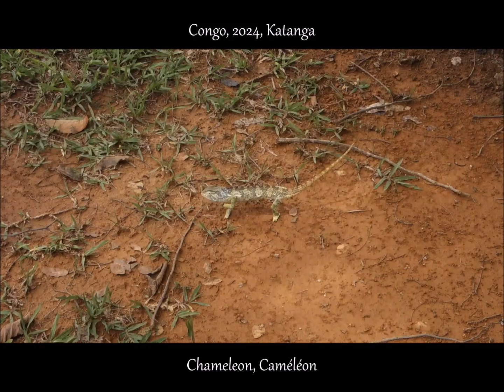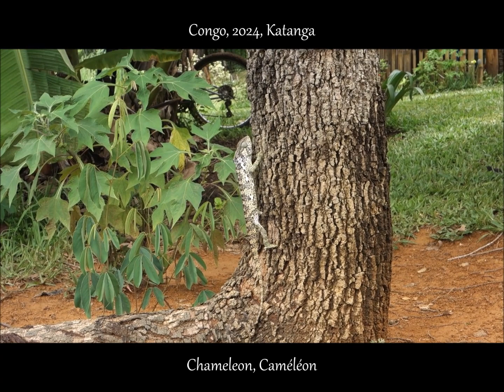Central African CHAMELEON, Caméléon, near Lubumbashi, Katanga, Congo, January 2024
GOOGLE Dictionnaire : " _a small slow-moving Old World lizard with
a prehensile tail, long extensible tongue,
protruding eyes that rotate independently,
and a highly developed ability to change color_ ."

*CONTENT:* ...
00:01 panique au sol !
01:04 sauvé !
*(A SUIVRE)*